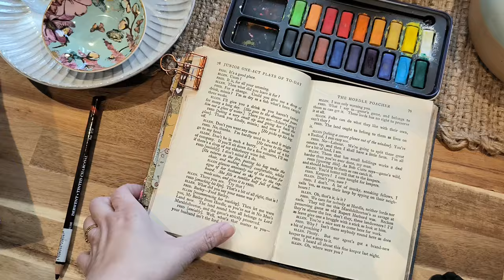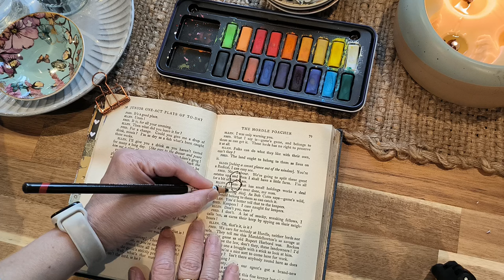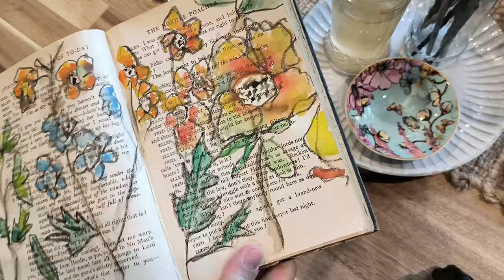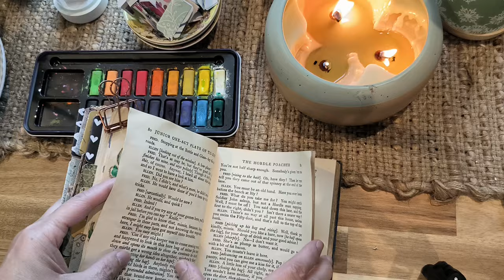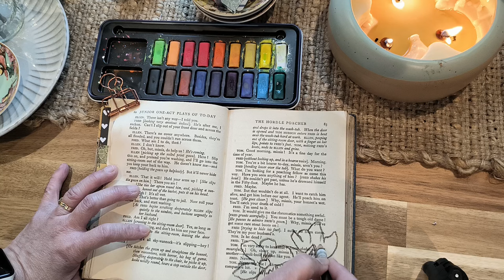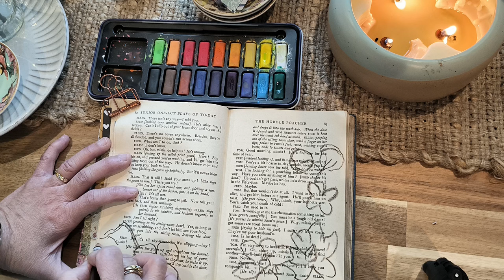Stuck for ideas / how to find creative ideas - Art journal ideas . Altered book junk journal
What is The 100 Day Project?
The 100 Day Project is a free, global art project. Every year, thousands of people all around the world commit to 100 days of exploring their creativity. Anyone can join. The idea is simple: choose a project, do it every day for 100 days for 10-15mins a day, and share your process on Youtube with the hashtag the100dayproject and tag me @onbeingwhole
This project is designed to Build Consistency and bring improvement in whatever skill you're trying to improve in. Please join me in this project and together we can be better for it. You can join anytime!

I'm new to junk journaling/art journaling. Documenting my progress on YouTube so I can look back to see how far I've come. Watch my pages closeup or flip through for more ideas to create your own pages. As a beginner, I have learned lots but the most important one is ...NEVER STOP EXPLORING!!!  @onbeingwhole
xCheryl

Uni-Ball Signo UM-153 Gel Ink Rollerball Pen, 1.0mm, Broad Point, White Ink, Pack of 6